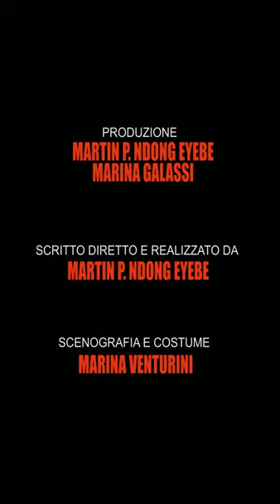IL PESCE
Antonio si cucina un pesce, poi lo mangia con gusto, ma dopo... succede qualcosa d'inatteso.